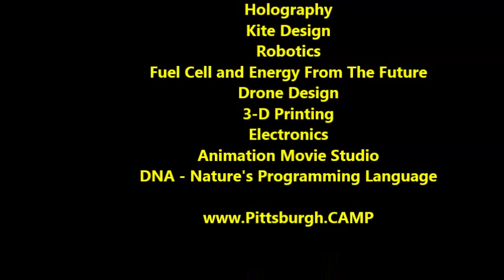Yellow Snail at 3D Printing Summer Camp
Student 3-D prints a Yellow Snail at Advanced Technologies For Kids summer camps (3D Printing) in Pittsburgh